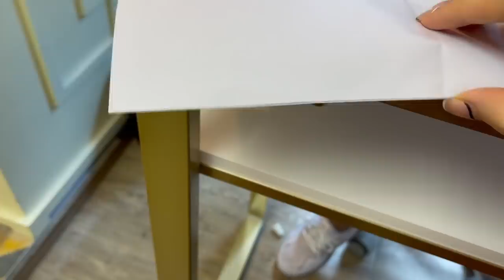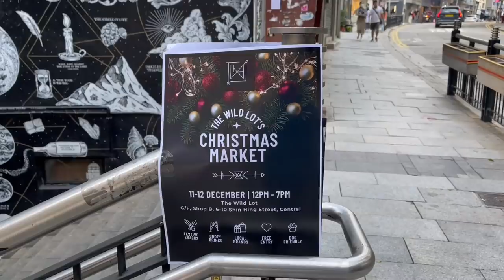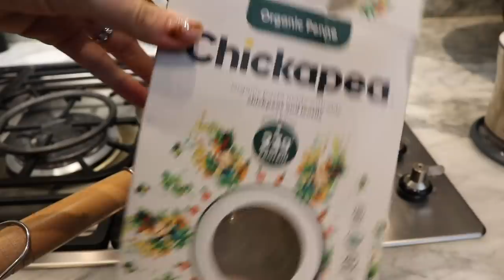Birthday Blues, Weird Pregnancy Side Effects, Hong Kong Christmas | Our Fertility Journey Episode 12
My clinic: The Women’s Clinic (Dr. Grace Kong and her Nurse Bonnie)
*They’ve been wonderful, I highly recommend them if your looking for gynaecological or fertility services in Hong Kong

Books:
It Starts with the Egg:

MY EQUIPMENT:
my camera- Canon 80D
Wide Lens

Happy Holidays! ❤